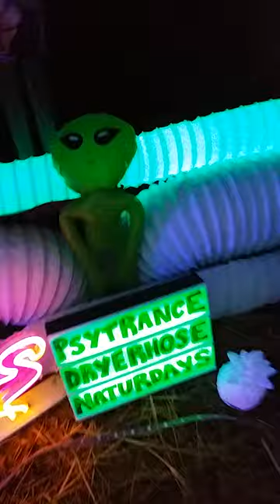SEOA 2021 09 06 03:22:06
Sacred Earth Open Air 2021
Water Mountain, MO
stage altar